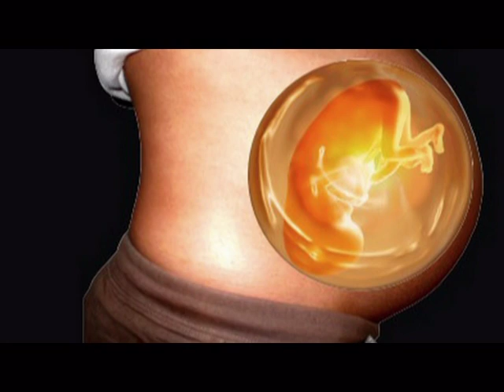NILTON CESAR - EU SOU EU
Nilton Cesar, também é considerado ídolo da jovem-guarda.
Esta música foi gravada em 1970 e composta por Fernando Lona.
Como acontece periodicamente a cada grupo de geração, trata da insatisfação dos jovens pelo estado de coisas da época.
 Esta música fez grande sucesso em toda América Latina, cantada, inclusive em espanho, mas foi na Argentina onde alcançou o maior índice de sucesso.